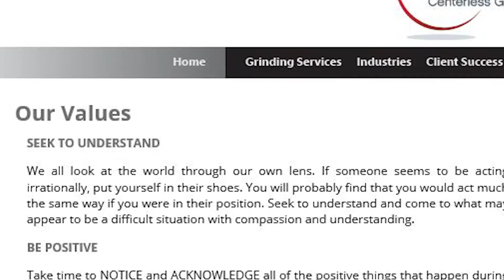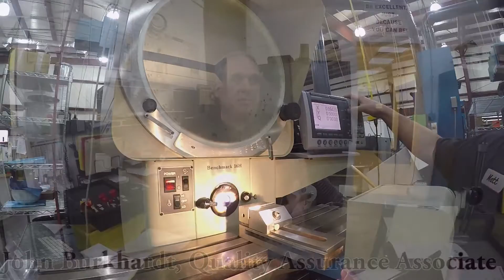Keith Valley B Roll for Dream It Do It